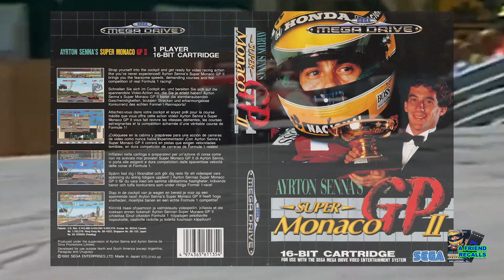Ayrton Senna's Super Monaco GPII - Who is This Man Who Fears Not The Rumble Strip! (Friend Recalls)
A retrospective review of Aryton Senna's Super Monaco GP II, the best selling racing game on the Sega Mega Drive and a high watermark of celebrity endorsement of video games. A brief retrospective of the game, with the pinnacle of Sega's sprite scaling technology to produce a realistic driving experience under Senna's tutelage.

Chapters:
0:00 Introduction
2:41 TecToy Sets Up a Meeting
5:10 The Dreaded Rumble Strip
6:56 Applauded Release
9:14 Eclipsed by Kart Racers
10:40 Glory then Disaster
11:49 Conclusion

This is part of a video series providing retrospective analysis of popular culture (video games, books, comics, movies), trying to understand how our taste in entertainment has changed over the last few decades. In these videos look at topics such as the history behind their creation, the cultural impact they had on the wider world or just celebrate high watermarks - experiences that deserve to be celebrated. In 2018 video gaming became the worlds single most popular form of entertainment however that does not mean other forms are dead or deserve to be forgotten. We have been fortunate enough to reap the benefits of an evolving industry that learns from both it's successes and mistakes - and I've been learning as a consumer. This series is designed to celebrate and share important milestones and significant releases; be they good or bad.

From Wikipedia:
Ayrton Senna's Super Monaco GP II is an arcade-style Formula One racing video game developed and manufactured by Sega for the Sega Genesis and Mega Drive, Master System, and the Game Gear in 1992. It is a follow-up to Super Monaco GP. The game was also endorsed by, and had technical input from, the then-Formula One champion Ayrton Senna. Gameplay includes a World Championship season, along with a three-race "Senna GP" mode.

The game was initially suggested by Sega's distributor in Brazil, Tectoy, but developed by Sega in Japan. The game's development was also assisted by Senna, who personally supplied his own advice about the tracks featured in the game. Reception to Ayrton Senna's Super Monaco GP II was mixed to positive, with reviewers praising the gameplay and the graphics but criticizing too few changes from Super Monaco GP.